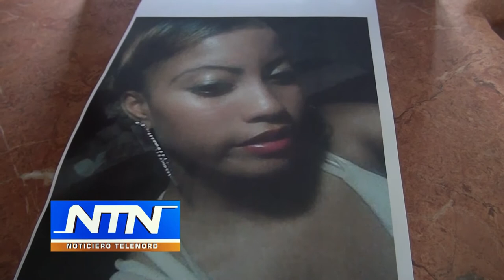Hombre denuncia su hija se encuentra desaparecido hace cuatro días